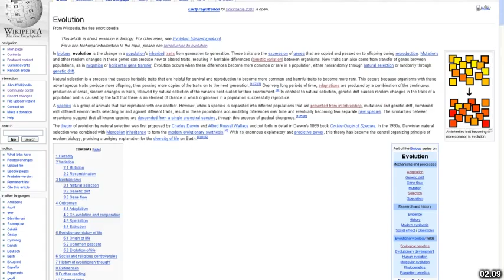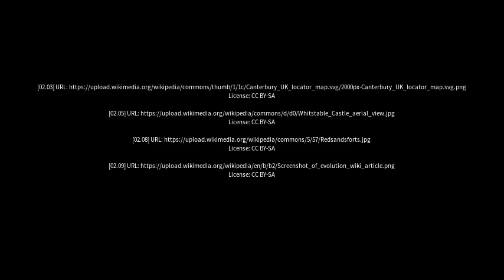Best places to visit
Best places to visit - Tankerton (United Kingdom) Best places to visit - Slideshows from all over the world - City trips, nature pictures, etc.